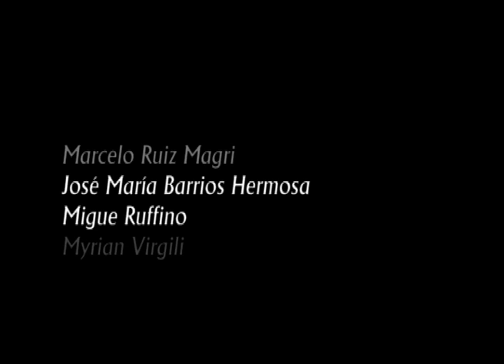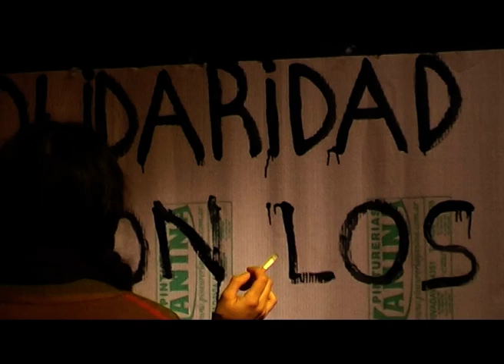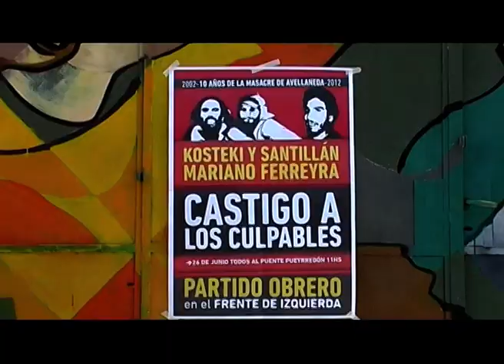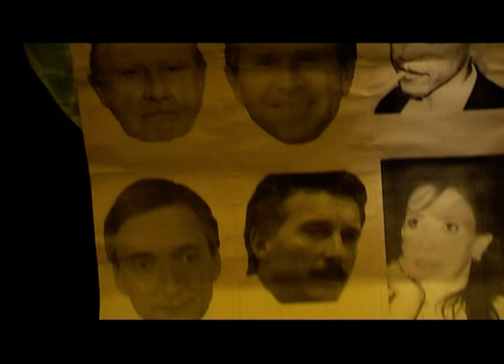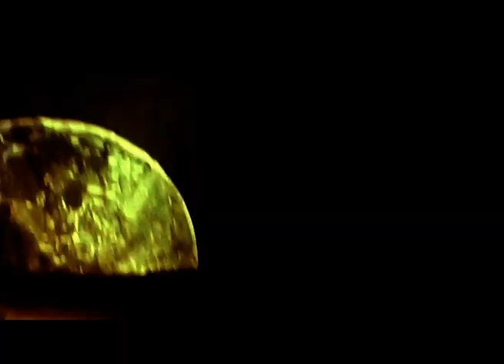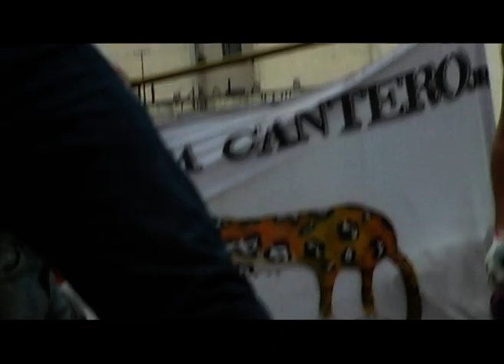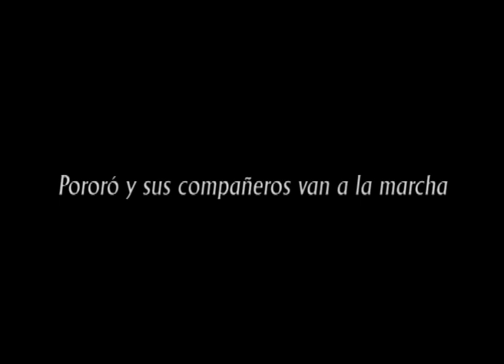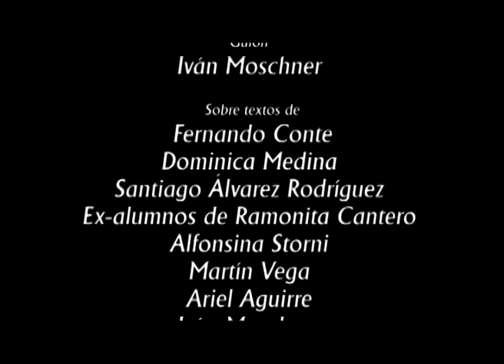Pororó y sus compañeros van a la marcha - Película Completa.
Película del grupo Morena Cantero jrs - Teatro independiente
"Un hombre montaraz lleva una vida miserable y viaja a la ciudad tras una perspectiva."

Duración: 72 minutos.
País: Argentina.
Año: 2013

Actores: Ariel Aguirre, Iván Moschner, Angie Aguirre, Silvia Enid Nudelman, Miguelo Allou, Fito Rizutti, Veroka Fedeli, María Rosa Moschner, Patricia Morales, Marcelo Ruiz Magri, José María Barrios Hermosa, Migue Ruffino, Myrian Virgili, Dominica Medina, Marta Strona, Norberto Lewin, Fernando Conte, Juan Fioriti, Martín Vega, Alejandro Genes, Eduardo Perelló, Patricio Finoli, Marian Pe, Martín Sienra, Claudia Cesetti, Martina Borgobello, Paloma Chalet, Pablo Perotti, Yago Méndez Petruelo, Raquel Pardo, Fabiana Falcón, Natalia Caputi, Javier Orellana, Betina Avendaño, Tito Molinari, Victor Ismael Malatesta Biaggio, Sandro Mlynkiewicz, Giuliana Panico, Julio Cortés, Daniel Begino, Juan Panico, Gastón Martí.

Coreografía: Myrian Virgili
Maquillaje Japón: Romina Cortinez.
Taller de Coro: Betina Avendaño.
Asistencia de dirección, primera etapa: Claudia Cesetti
Guión: Iván Moschner, sobre textos de Fernando Conte, Dominica Medina, Alfonsina Storni, Santiago Alvarez Rodriguez, Ex-alumnos de Ramonita Cantero, Martín Vega, Ariel Aguirre e Iván Moschner
Arte y gráfica: Juan Fioriti
Cámara: Martín Vega, Ariel Aguirre e Iván Moschner
Montaje: Martín Vega e Iván Moschner
Dirección: Iván Moschner